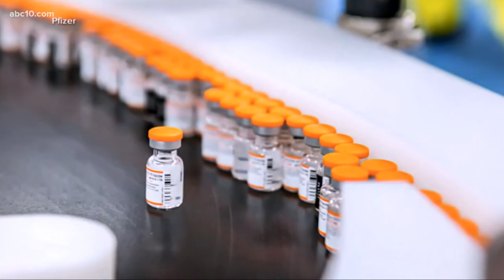FDA advisory panel recommends Pfizer vaccine for children ages 5 to 11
With children 5-11 years old now eligible for the Pfizer vaccine under the FDA advisor panel's recommendation, millions of doses lay in wait for the full approval.